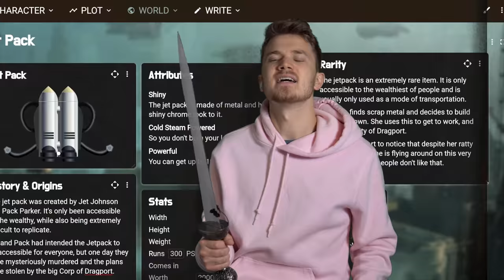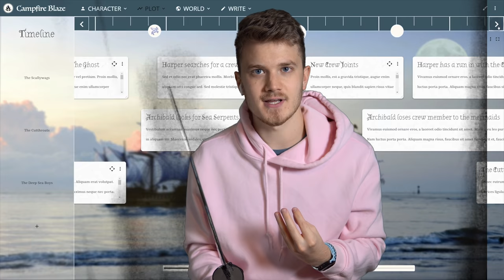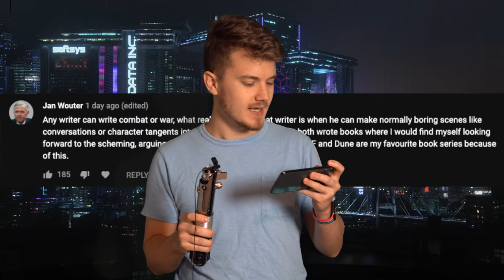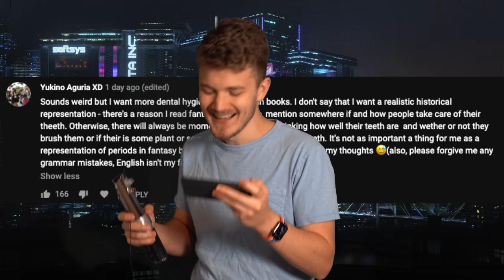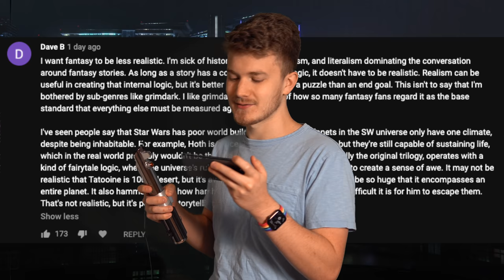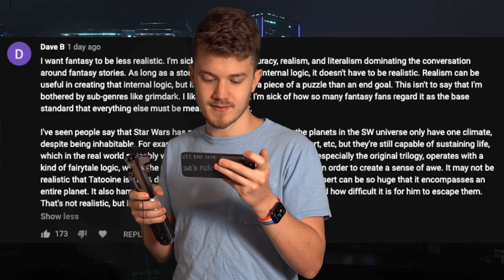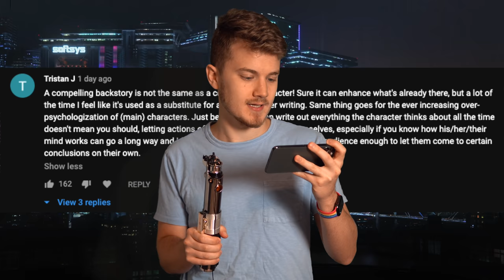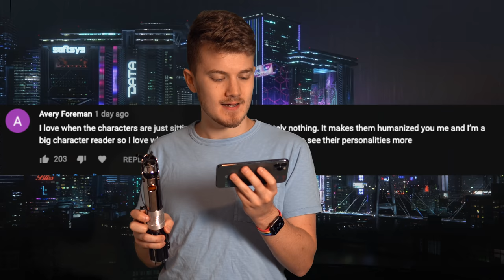LET'S DEBATE: WoT Hype🥳 Characterization 💏 Teeth🦷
Let’s debate the sci-fi and fantasy genres!